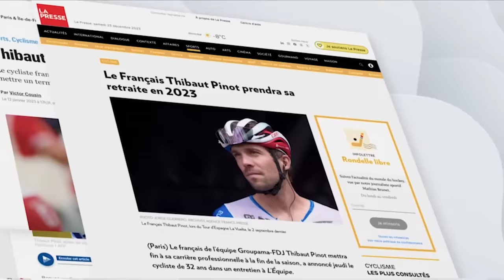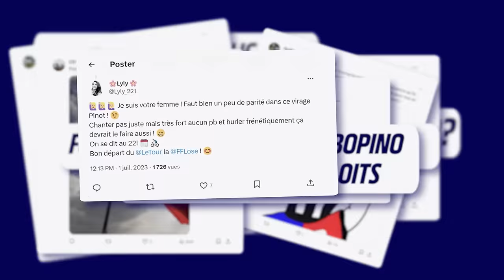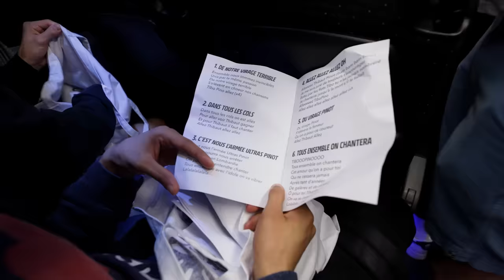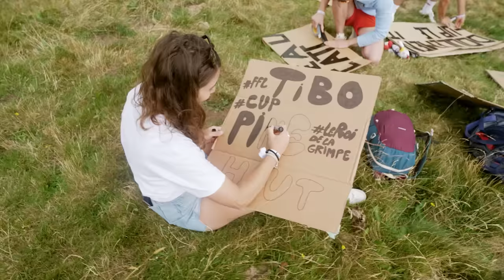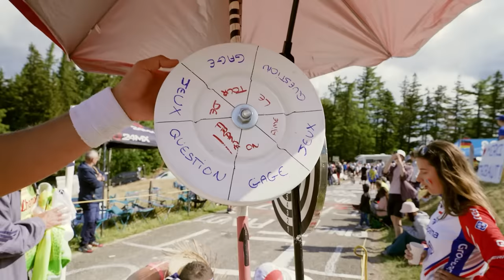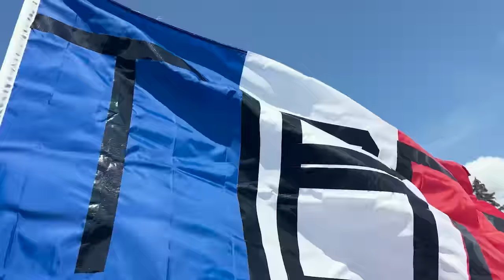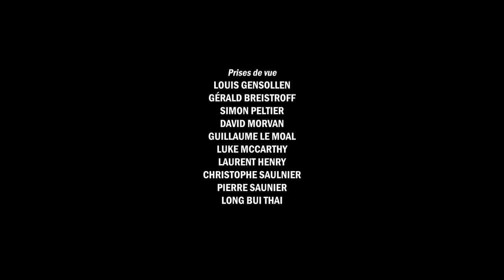🚴 VIRAGE PINOT : UN PARI FOU, le documentaire de l'épopée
Le 22 juillet 2023, vous avez été des milliers à rendre hommage à votre idole, Thibaut Pinot, dans le col du Petit Ballon pour la 20e étape du Tour de France. Retour avec les principaux acteurs de cette folle épopée sur cette journée exceptionnelle en hommage au coureur préféré des Français.

👏 Un grand merci à tous ceux qui ont rendu cela possible